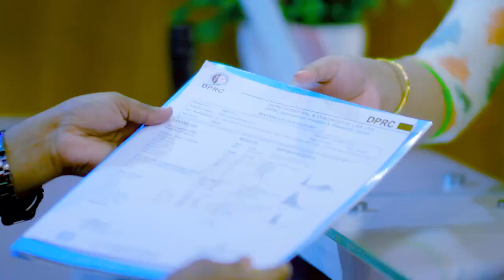শরীরের জয়েন্ট, কাঁধ ও হাত ব্যথা ভাল হল | Joint Pain & Shoulder Pain Treatment | Arthritis Treatment